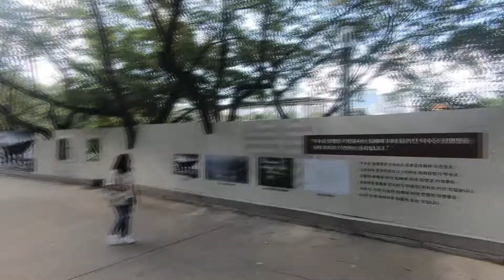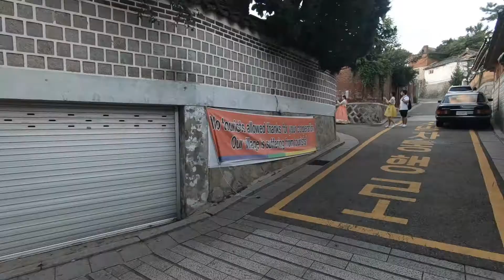Palais Deoksugung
Découverte du très agréable Palais Deoksugung et tentative de visite d'un village traditionnel